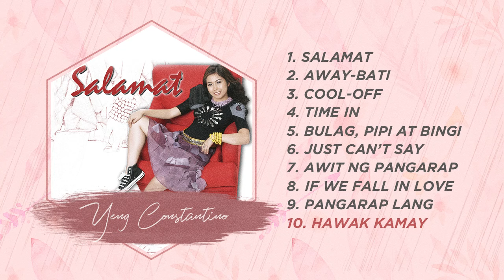Yeng Constantino Non-Stop Songs - Salamat Album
Listen to Yeng Constantino's Salamat Album:

00:00-04:49 Salamat
04:50-08:28 Away Bati
08:29-13:38 Cool-Off
13:39-18:07 Time In
18:08-22:54 Bulag, Pipi at Bingi
22:57-27:08 Just Can't Say
27:09-31:39 Awit Ng Pangarap
31:40-35:45 If We Fall In Love
35:47-39:45 Pangarap Lang
39:48-44:07 Hawak Kamay

Listen and download Yeng Constantino's music at Spotify and iTunes!